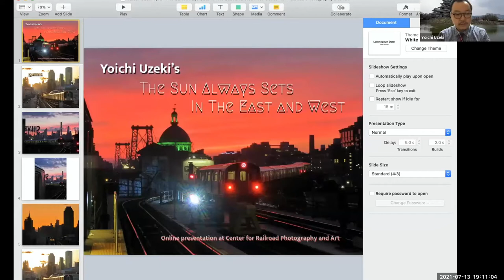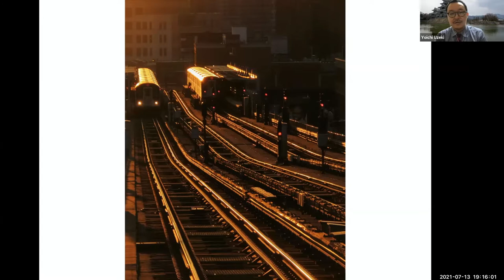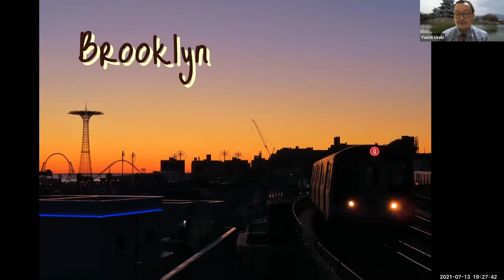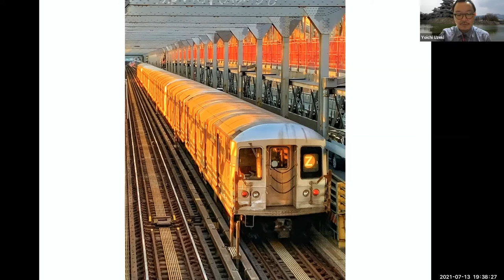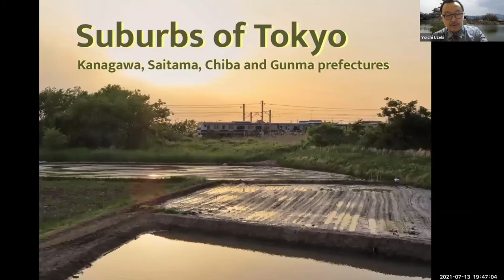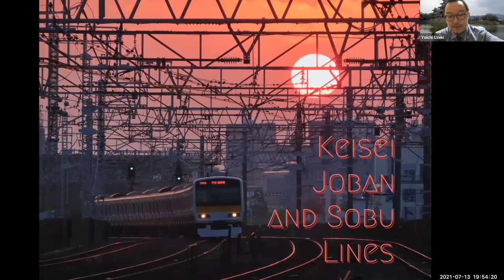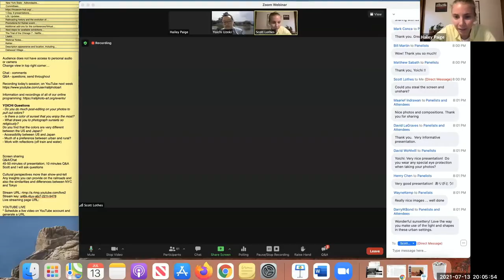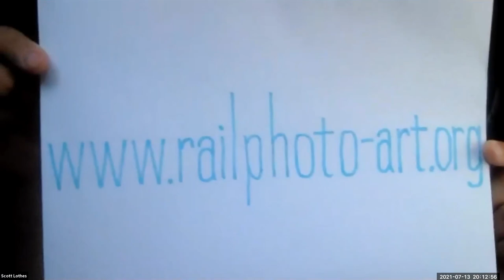The Sun Always Sets in the East and West, Yoichi Uzeki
Yoichi Uzeki returns to the Center for Railroad Photography & Art’s summer programming series following his acclaimed presentation at Virtual Conversations 2021.

Yoichi will expand on his photography travels and experiences in the eastern and western metropolises of Tokyo and New York, respectively, with a focus on the awe-inspiring sunsets from both cities.

A native of Tokyo, Yoichi Uzeki is a pianist, composer, and arranger who received his bachelor’s degree at Temple University and his master’s degree and the Sir Roland Hanna Award from Queens College, City University of New York. Uzeki started seriously taking railroad photographs after he opened his Instagram account on July 31, 2015. Since then, he has pursued railroad photography in New York City, Philadelphia, Washington D.C., Chicago, and all over Japan.